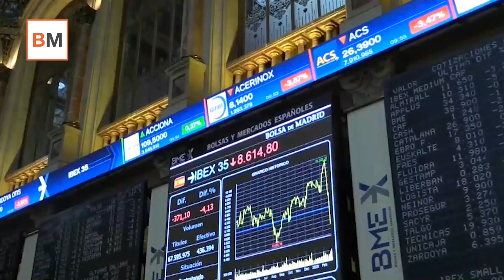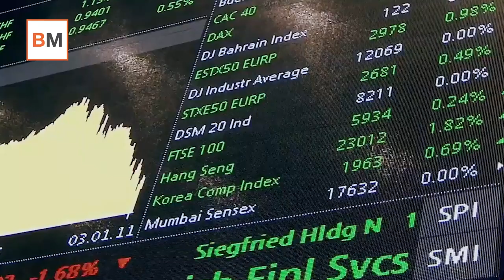Money Talks - El coronavirus infecta a la bolsa